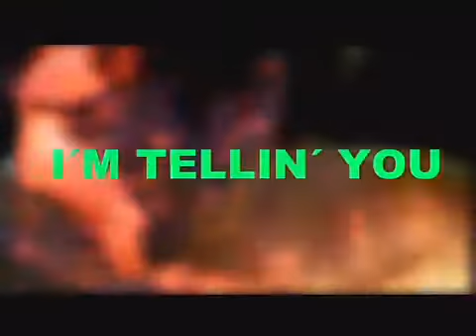San Valentín en 40TV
Participa en el programa especial de San Valentín que estamos preparando en 40TV y podrás ganar fantásticos premios. Grábate enviando un mensaje y dedicando un videoclip a la persona a la que quieres o a la que te rompió el corazón y envíalo al Facebook de 40TV Los 5 más cachondos y originales se llevarán un pack "Refugio para dos" de la web La Vida es Bella, consistente en una noche "inolvidable" para dos, con desayuno "reconstituyente" incluido, en una casa rural "encantadora" a elegir entre 90 de toda España. ¡Anímate y vive un San Valentín diferente gracias a 40TV!